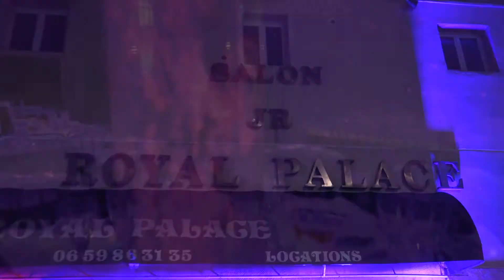Teaser BM Shay